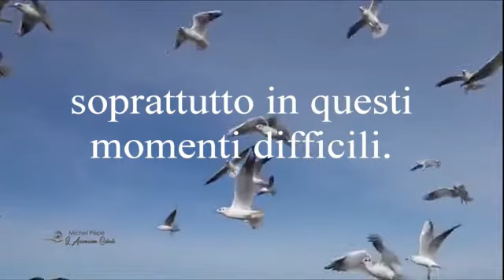Buona Pasqua!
Video da parte di Matteo Visceglia